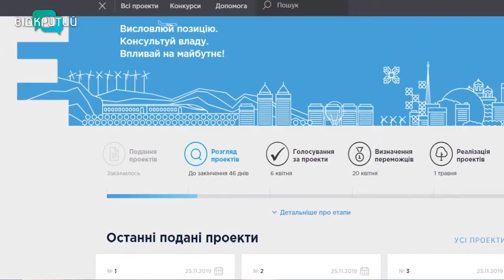Про проєкти Кам'янського та про першість у рейтингу прозорості влади говорили з Галиною Єрмоленко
Кам’янське потрапило до першої п’ятірки  у рейтингу прозорості. Його щорічно складає Громадська організація «Трансперенсі Інтернешнл Україна». Фахівці вивчають роботу органів місцевого самоврядування за багатьма показниками у різних сферах. Протягом найближчих двох років Кам’янське постійно покращувало свій результат і зараз має п’яте місце. Завдяки чому Кам’янське  змогло піднятися у рейтингу прозорості з шістдесят сьомого місця на п’яте, сьогодні поговоримо із директоркою департаменту економічного розвитку міськради Кам’янського, Галиною Єрмоленко._______________________________________________